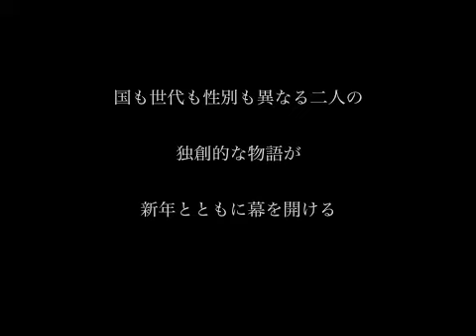[ GREASE ] -RECUERDO.Ver-告知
GREASE　ダブルビル公演
RECUERDO
振付／演出／構成　カルメン・ワーナー、瞬project
出演　カルメン・ワーナー、アレハンドロ・モラタ、平原慎太郎、東海林靖志、薬師寺綾
音楽　高橋慶（Rebel musical）他

Before Beginning After The END
振付／演出／構成　平原慎太郎
出演　山田勇気、池田美佳、オーディションメンバー
音楽 熊地勇太

劇場　東京・両国　シアターX（カイ）
2013年1月5日[土] 19:00
2013年1月6日[日] 14:00 /18:00

全席自由（整理番号あり）
一般 前売3500円／当日4000円
学生（学生証の提示が必要）前売／当日2500円

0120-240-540＊通話料無料（受付時間　平日10：00～18：00）